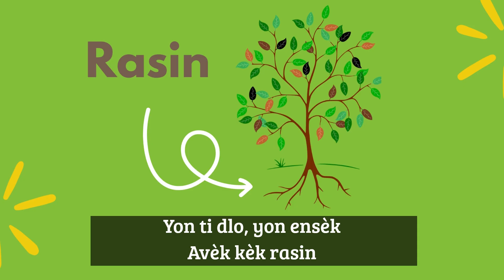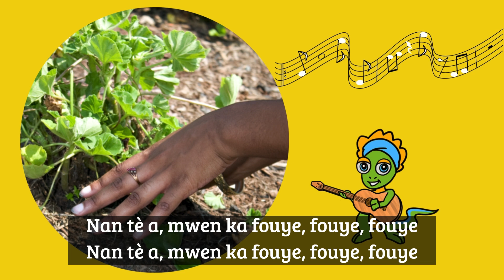Lakou Kajou _ Fouye fouye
Lakou Kajou -- Emisyon Televize pou timoun
lakoukajou.ht